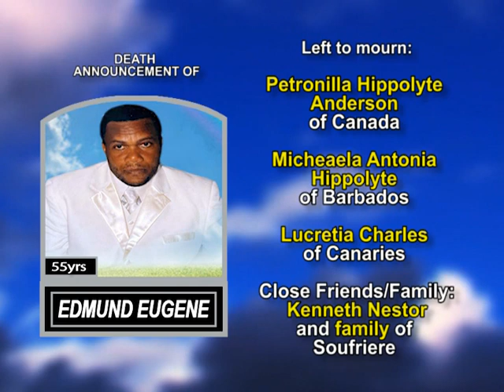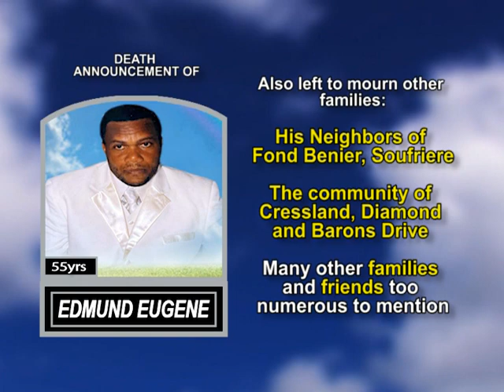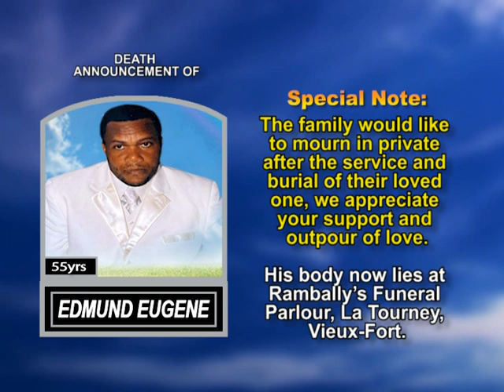Edmund Eugene long